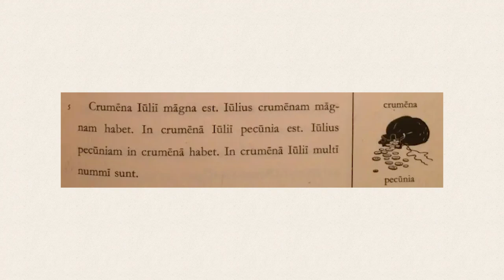The language activity you can't do without | Complete Latin Autodidact Guide 2023, pt 1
What is the most important way to spend our time when learning Latin? This is the first of a 2-part video series that forms a complete guide to how to teach yourself Latin as an autodidact in 2023.

These 2 videos are based on the two halves of my 16,000 word essay, "Latin autodidacts, you're working way too hard" - How to learn Latin by yourself in 2023.

Check out my upcoming intermediate reader, 'The Lover's Curse: a Tiered Reader of Aeneid 4'. When it is published, this 30,000 word volume will be freely distributed in digital copy to anyone who signs up to my Latin email newsletter

Timestamps:

0:00 Introduction
0:43 The scope of this essay
2:39 The difficulties of an autodidact
6:36 Language learning principles
6:43 Everyone can learn a language
7:48 We learn through input
9:29 Comprehensible Input isn't one method
11:54 Everything works (eventually)
12:38 Nothing hurts
14:10 You don't have to be young to acquire a language
15:36 Language acquisition is slow
16:42 It takes less time to reach the intermediate plateau than to leave it
18:58 Meaningful activity in the language
21:15 Meaningful input
24:46 Examples of meaningful input activities
26:37 Activites that don't require meaningful processing of input
29:01 Meaningful activities are inherently enjoyable
30:08 What about ChatGPT?
31:07 Meaningful output
39:34 Examples of meaningful output activities
43:57 Activites that don't require expression of meaning
45:06 The cost of doing meaningless output activities
50:35 What's in the next video